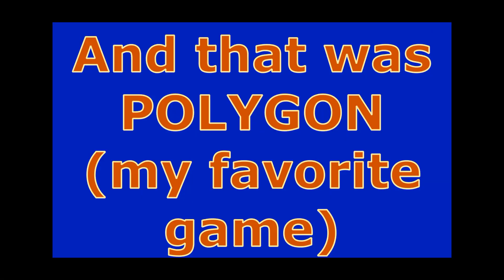Old Guy Sniping Compilation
3 different games, Conflict Area, Poly Squad and my favorite, Polygon. Sometimes sniping is fun sometimes not.